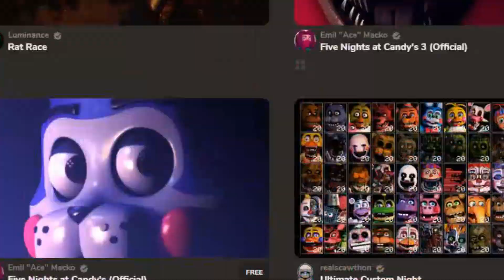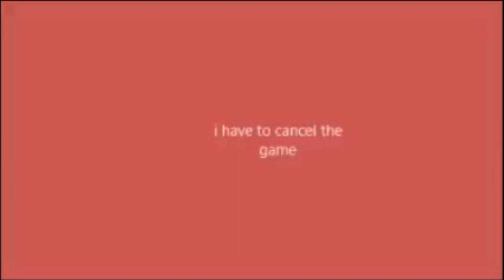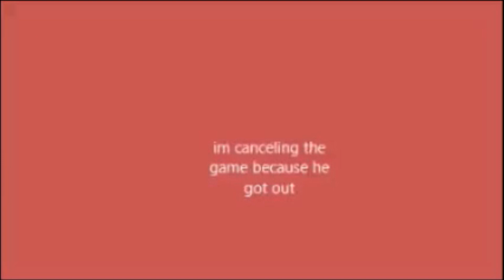The LOST FNAF FANGAME: Five Nights at Lucky's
Today, my friends, we dive into the hellsite that is Gamejolt, and dig an old, and lost fangame out of it's grave.

Thank you to  @FireCat_P   for teaching me how to do camera tracking.
Corgeh Avatar inspired by Plaintrace